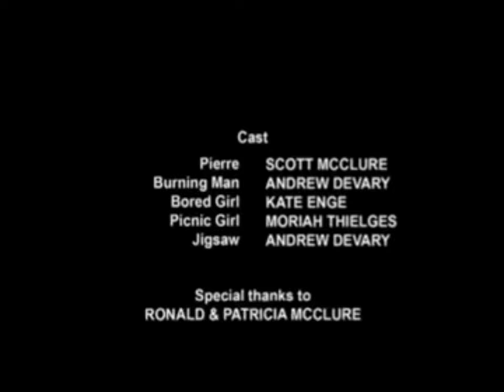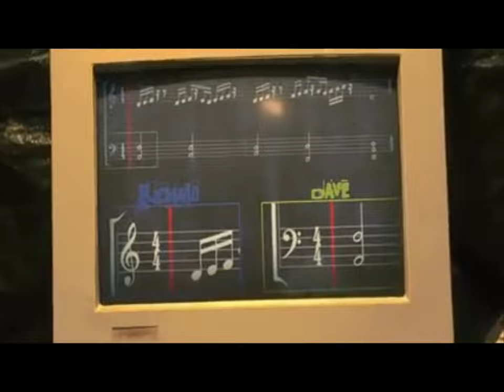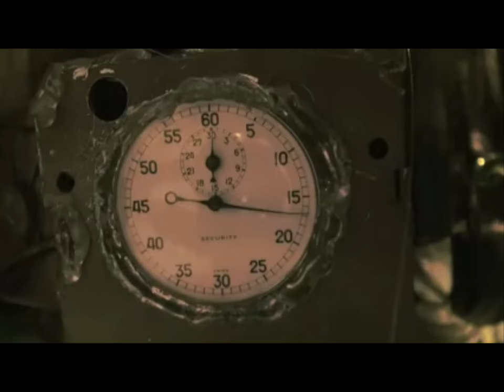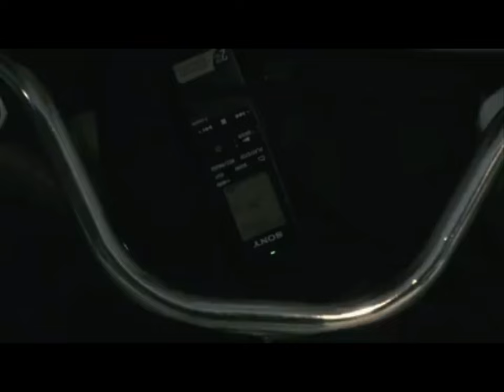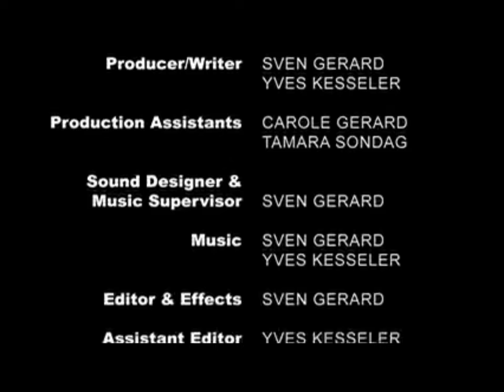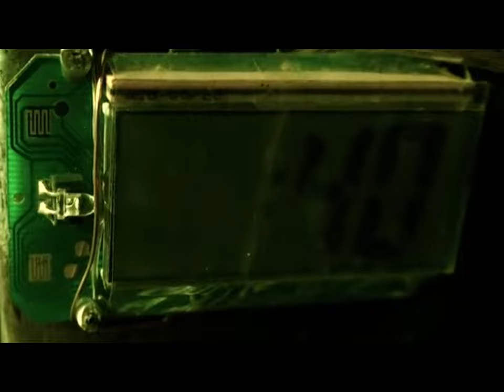ALL SAW FANMADE TRAPS COLLECTION